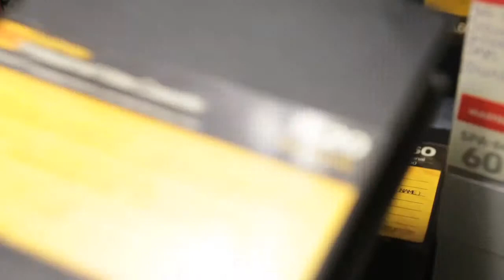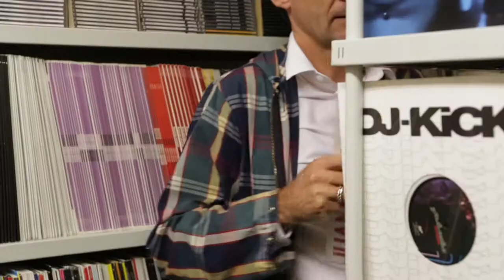Groove TV: 27 Jahre !K7 (HD Video)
Mitte der achtziger Jahre gründete Horst Weidenmüller !K7 als Videostudio, um seine Konzertaufzeichnungen von Berliner Untergrund-Bands auf VHS-Kassetten zu veröffentlichen. Für Groove TV berichtet Weidenmüller von der Transformation des Video-Labels in eine Plattenfirma, schildert seine Pläne für die multimediale Aufführung historischer !K7-Aufnahmen und gibt einen exklusiven Einblick in das umfangreiche Archiv des Labels.